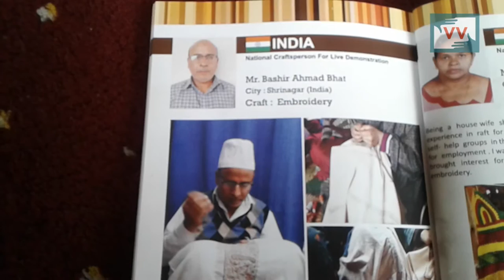Meet Bashir Ahmad Bhat, an Artisan with Golden Hands| Rafiqa Bano Reports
Bashir Ahmad Bhat, is an inspiring artist from Sonpah village of Budgam. Bhat, is associated with making of Sozni Pashmina Shawls, the rich fiber shawls are sold at a very high price across globe. Bashir, received an international award for his commitment to the craft. He also got 2nd rank in the competition held by Ministry of Textiles, Government of India.
Bhat, has also participated in BRICS Handicraft Exchange Programme organized by Export-Import Bank of India (EXIM India) & National Centre for Design & Product Development Ministry of Textiles, Government of India conducted from 5th to 16th September, 2016 at Indian Institute of Crafts and Designs, Jaipur, Rajasthan. “Participants at the workshop were Artisans from different countries. We interacted with each other and learned about each others work. I came to know how Artisans in other countries work.” added Bashir Ahmad Bhat.